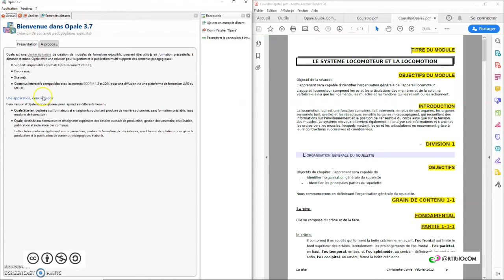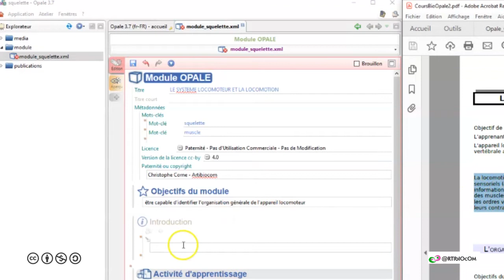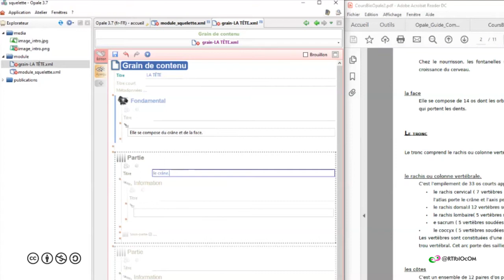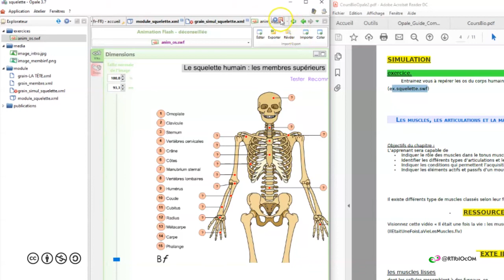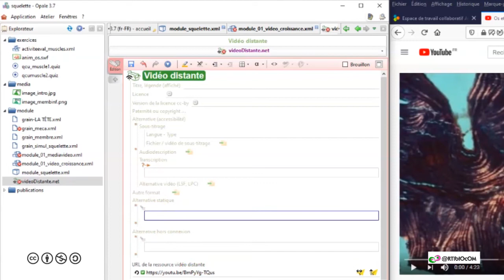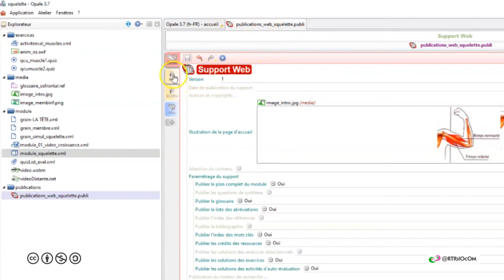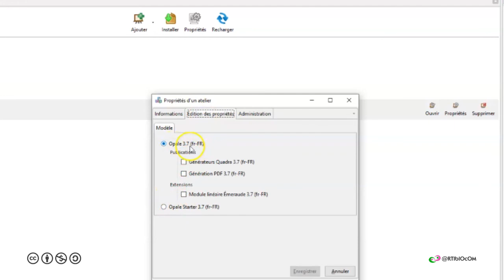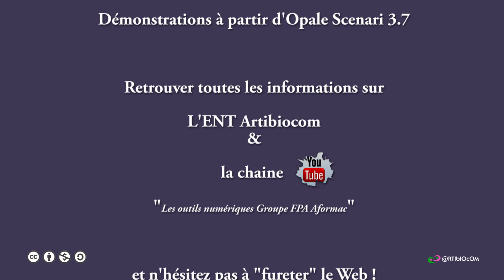Premiers pas avec Opale Scenari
Présentation de l'interface,
Démarrage d'un module,
Structuration d'un module , les Items
Insertion de texte, texte illustré, ressources
Utilisation de vidéo distantes (Youtube, viméo, ..)
Exercices, liste d'exercices et activité d'évaluation

Les différentes publications (papier, Web, Diaporama)